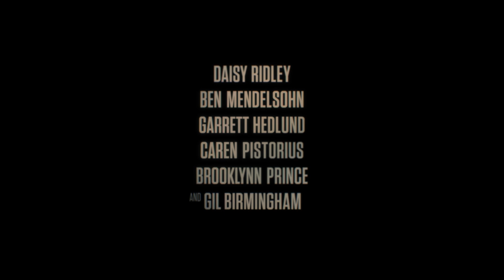Dcera divočiny (2023) - Trailer / Daisy Ridley, Garrett Hedlund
(The Marsh King's Daughter) Helena žije idylický život. Má milujícího manžela, krásnou dcerku, domov, stabilní práci. Ale má i tajemství. Jako dítě vyrůstala v divočině, naprosto odříznutá od světa, vychovávána svým tvrdým otcem tak, aby byla schopná přežít i v nejdrsnějších podmínkách. Jenže právě otec, který ji byl nejbližší, ve skutečnosti držel v lesích ji i její matku násilím.